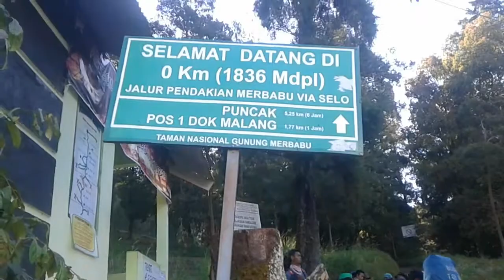samudra awan gunung merbabu